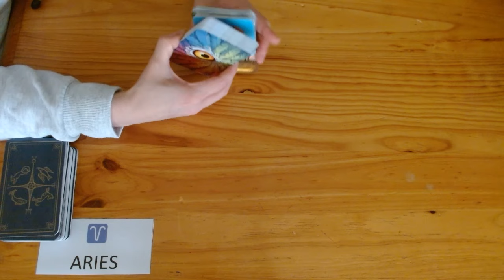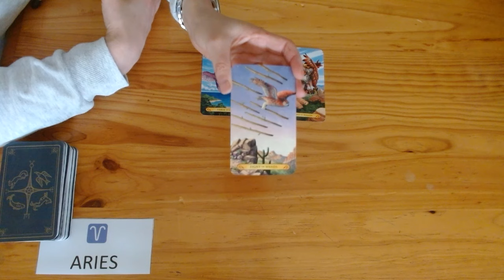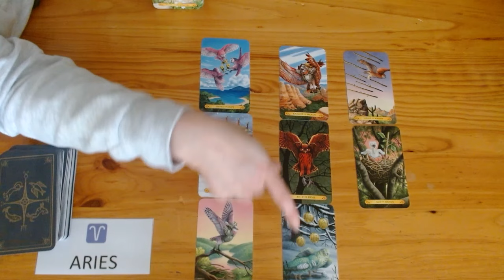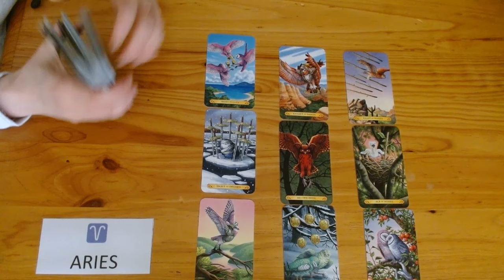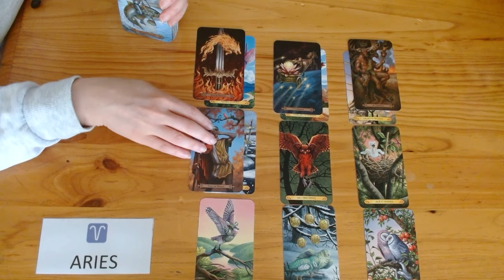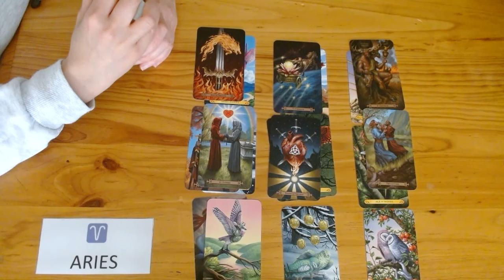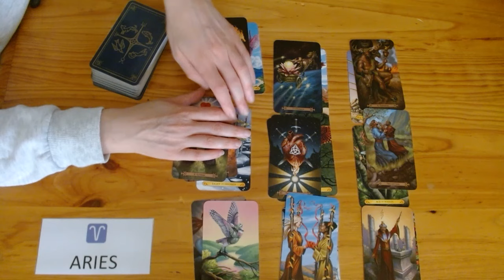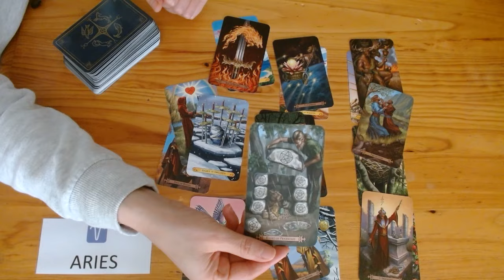ARIES TAROT ♈️ THIS PERSON IS FULL OF BS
💘 HELLO ARIES AND WELCOME TO YOUR WEEKLY TAROT READING 💘

*Lifetime access!
*100% online!
*No deadlines - completely self-paced!
*Downloadable workbooks!
*Separating face from fiction!

❤️❤️❤️COMING SOON! ❤️❤️❤️

🔮 ABOUT US 🔮
Welcome to Fifi's and Gigi's Tarot Readings. After 26+ years of experience each doing face-to-face tarot readings, we've decided to go digital so that we may help and guide a wider audience. As tarot readers, we're quick to tap into energies and channel messages for your highest good so that you can live your best life because you deserve it! Cross watchers are always welcome.

🚨 A NOTE ABOUT SCAMMERS 🚨 Please note that we will NEVER ask for donations, and we will NEVER reach out to you to sell personal readings. We do these readings because we have a passion for tarot. Keep your hard-earned money safe. If anyone approaches you posing as us, they are scammers — please report them! If you see this video, either in its entirety or portions of it, and has been altered or posted on another channel other than Fifi’s and Gigi's Tarot Readings, please report them. Thank you for your support!